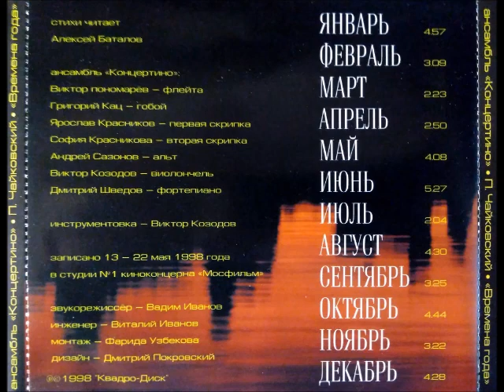П.Чайковский - "Времена года" - А.Баталов и "Концертино"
Алексей Баталов и Ансамбль солистов "Концертино" Московской Государственной филармонии.
Инструментовка Виктора Козодова.
Ансамбль "Концертино в составе:
Виктор Пономарёв - флейта,
Григорий Кац - гобой
Ярослав Красников - 1я скрипка
София Красникова - 2я скрипка
Андрей Сазонов - альт
Виктор Козодов - виолончель
Павел Саблин - контрабас
Дмитрий Шведов - фортепиано